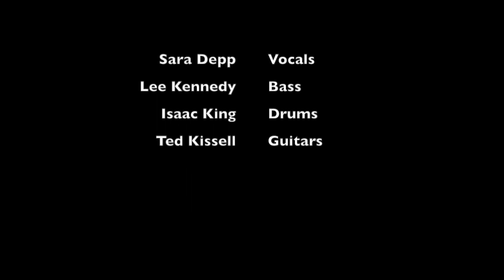Pay to Cum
A Bad Brains cover for Theme Music. Sara Depp: Vocals; Lee Kennedy: Bass; Isaac King: Drums; Ted Kissell: Guitars.